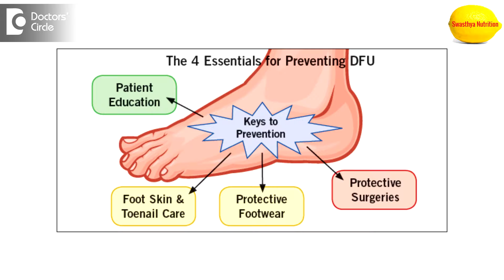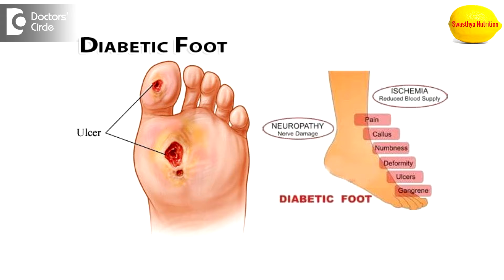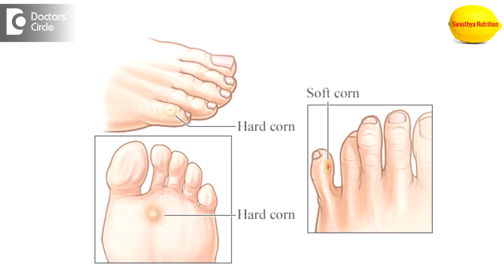Why are people with Diabetes are more prone to foot ulcers? - Ms. Sushma Jaiswal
People with diabetes are more prone to foot ulcers. Diabetes is   not a disease, but a metabolic disorder where the blood sugar is high in your system and due to that whatever food you eat, all the nutrients are not absorbed by your body. So nutritionally you have to take well balanced diet. Foot ulcers are caused by poor  blood circulation where the vascular conditions, where the blood  doesn’t flow effectively in the body parts especially in the feet and this poor blood flow  can make heal much delayed. So it affect the healing process of the  ulcers. Hyperglycemia slows down the healing process of the ulcers. Treatment of diabetes may be critical at this stage.  People with, especially type 2 diabetes are more prone to this  condition and foot ulcers may not heals quickly and they have to control their  blood sugar. Never damage is another long term condition which may result in losing the sensitivity to the feet. You may have some painless ulcers which you may not notice. Nerve sensitivity can cause you tingly feeling in the feet and nerve damage.  Can reduce your sensitivity to foot pain and it can cause painful ulcers. Another condition is irritated or wounded feet where the lumps can appear without any pain. You can see the lumps can appear but without pain. During diabetes the skin also becomes very dry. So you can develop corns, cellulus, wounds etc on the skin and dry skin and you may not feel it. if any such  condition appears, please consult your doctor. Nutritionally I would suggest you to take some supplements like Vitamin B which could help in nerve damage and Vitamin C, multivitamins. Omega will help to prevent the foot ulcers or they may help in healing ulcers faster. So stay healthy.